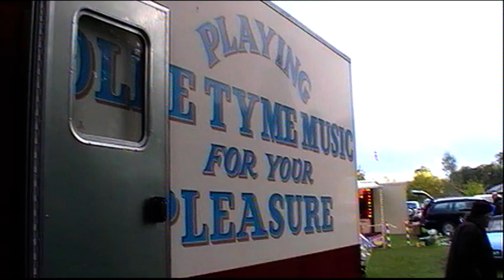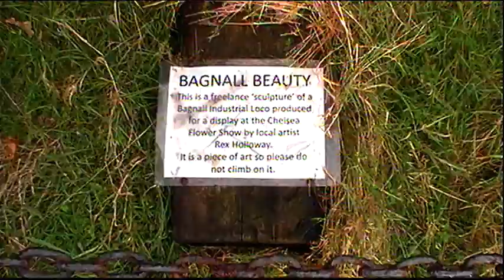Meayers Fair Organ and fairground rides - Woking Oktoberfest.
The Meayers Fairground Organ "Diamond Jubilee" seen and heard at the Woking Oktoberfest at the Mizens Miniature Railway, Knaphill, Woking, Surrey, UK - 13th October 2016. Also shews some of the traditional fairground rides - chairoplanes and swingboats.